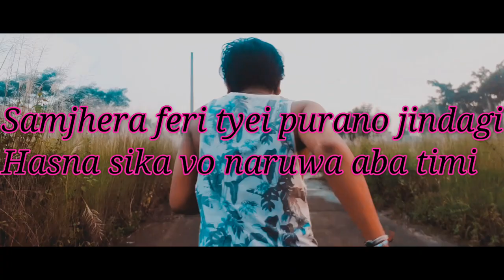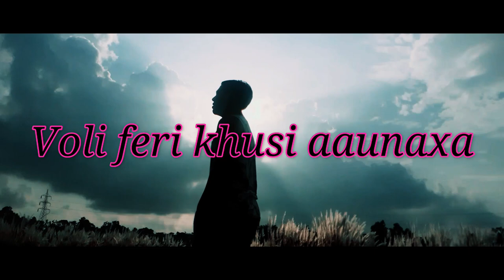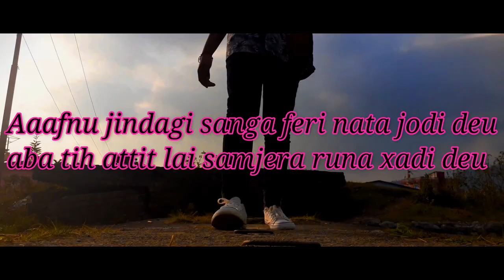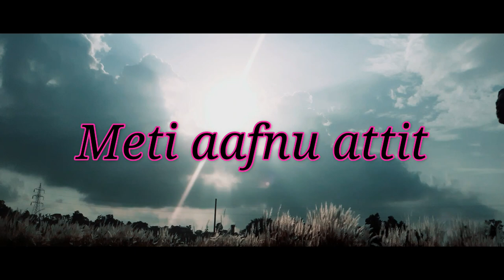Sawin aka samjera runu ko ft Bh सम्झेर रुनुको 2020 nepali rap RnB song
sawin aka samjera runu ko khe arthan xaena new rap rnb song ft bh
Lyric in a description below

Bhul tmro kathorta pagalpan bichko
Na tmro mayako sacho artha nai bhujyo
Tyo swarthi sathi kebal ruwauna sikayo
Timlai asu diye aakhama umanga lutyo
Na maya bhujyo na kadar biswas ko
Usko sath ko kalpana eklopanma vetiyo
Tasko naam metidey aba tadpera nabasi
Aba bhulaideu tyo attit lai sapana samji
Tasko yaad lai jalaideu muharma haso aauxa
Ani hera sansar sundar nabacha jeudo las sari
Samjhera feri tyei purano jindagi
Hasna sika vo naruwa aba timi
Bachna Sakchau hasideu aafai mathi
Wari pari her sabai jhuto tyo arkriti
Aba gara suruwaut pahila aagi sadii
Euta chitra ho tara rang thari thari
                       Chrous

Samjhera runuko aba Khi artha xaina

J hunu tyo vaisakyo Suruwat gara aba

Arko jinadgi ko Chodera jana tw gaisakyo

Voli feri khusi aaunaxa Feri farkina xa sara tih umanga

Meti aafnu atti harulai Jindagima vara thorai ranga
                              Verse 2

Aba tero pustak yeha mastika le padna khojxa
Aaatma runxa bedhanako jaalmai adhkinxa
Vatkinxa tyo sapana yetharthama bilin hunxa
Tyo attit paltai hera ujalo tehi xa
Nahid rito jiban boki jogi ko vesma
Kati jalauchau aafailai taso mayako khojma
Pari bhujha mayako prapti matra haina
Tyagnu mai xa heet tesmai khusi huna sika
Hejo k vo aaja ko din tmro ho
Natak thiyo saabai  samja timi patra thyo
Vayo aba samhala jindagi janxa khera
kati jundhauxau ghati pal pal dori ghasera
Tmro maya bhujhana andhakalma naharau
Khoja ujalo prakas tyo eklopan todi deu

Aaafnu jindagi sanga feri nata jodi deu
aba tih attit lai samjera runa xadi deu